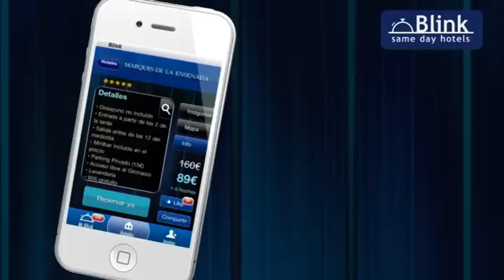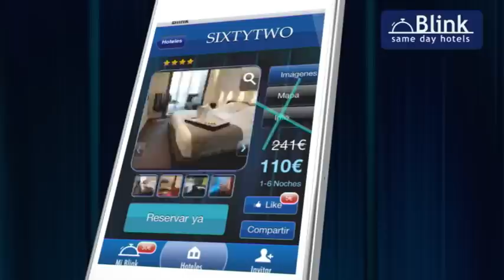(ESP) Aprende a utilizar Blink, la primera aplicación móvil para reservar hoteles en Europa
¿Tienes 120 segundos? Es el tiempo que te llevara conocer las ventajas que te ofrece Blink y cómo utilizarlo. Blink es la primera aplicación para móvil que permite reservar hoteles de 4 y 5 estrellas en Europa, en el último momento, y más barato que por Internet. (Idioma del vídeo: español)